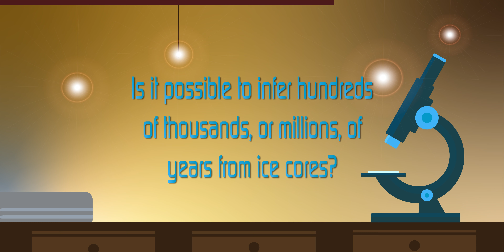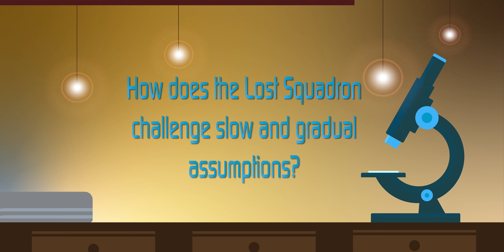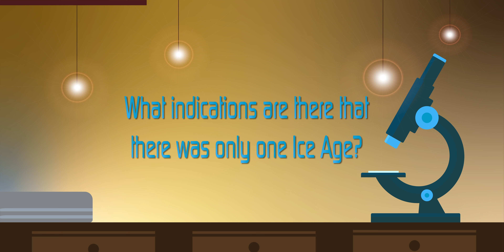Is There Any BIBLICAL and SCIENTIFIC Evidence For the ICE AGE? | Genesis Under a Microscope E16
The Bible commands us in 1 Peter 3:15 to be able to give a reasonable defense of our faith. This episode will explain how there is Biblical and scientific evidence for an ice age, and why evolutionary explanations for the ice age are incorrect.

Credits |
Writer: Christopher Sernaque
Presenter: Christopher Sernaque
Camera Operator: Casey Sernaque
Audio Manager: Casey and Caylee Sernaque
Editor: Casey Sernaque

A Note to the Viewers: At minute marker 4:25 Christopher quickly read a term. One viewer asked if that segment could be slowed down. However, since this cannot be done within YouTube videos, Christ Jesus Ministries wanted to provide this note letting viewers know Christopher said "pleistocene."

Aerosol:  a substance enclosed under pressure and able to be released as a fine spray, typically
by means of a propellant gas.

If you search for a site like Bible Gateway, you can see that snow is mentioned some 25 times
and ice even less. So, although the very early book of Job mentions ice and snow in a few
places, including Job 6:16, 37:10; 38:22; 38:29–30,

Timestamp:
0:00 Intro & Q1
0:53 Question 2
1:41 Question 3
3:11 Question 4
4:56 Question 5
6:08 Question 6
6:54 Question 7
7:45 Question 8
9:10 Question 9
10:23 Question 10
12:04 Question 11
13:06 Question 12
17:56 Question 13
18:55 Question 14
19:36 Question 15
20:51 Question 16 & End